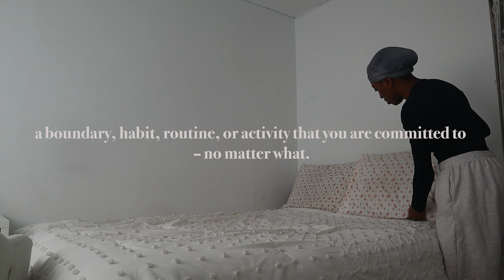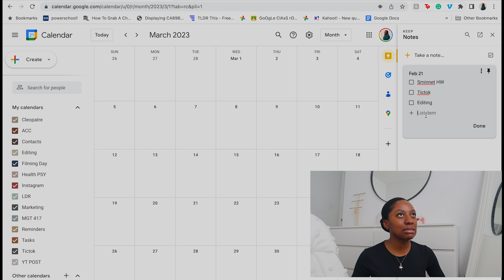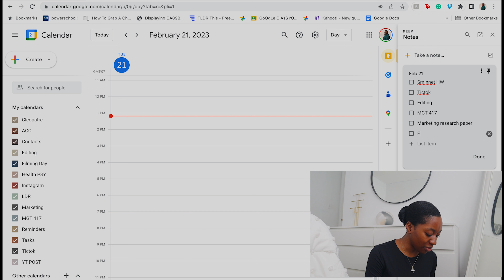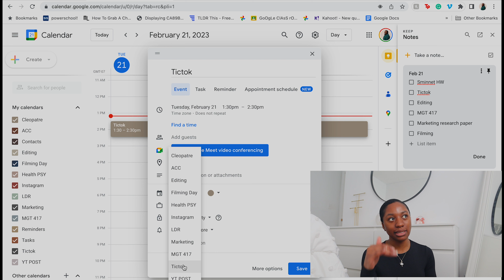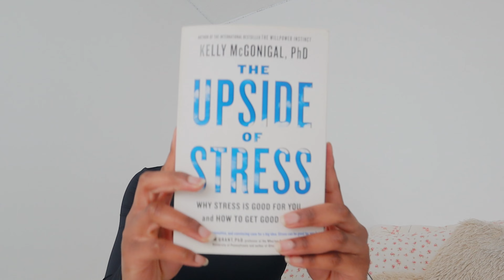☺ DAY IN MY LIFE | NON-NEGOTIABLES I'M WORKING TOWARDS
Hey friends! Let's spend a day together and build healthy habits. Enjoy!
 Let's Talk:
Tictok @cleopatre_25
0:00 intro (what is a lifestyle nonnegotiable?)
0:27 maintaining a clean living space
1:32 time blocking
5:50 never stop learning
7:52 staying hydrated
8:19 self-care
9:28 sleep
12:21 thank you for your time

XOXO